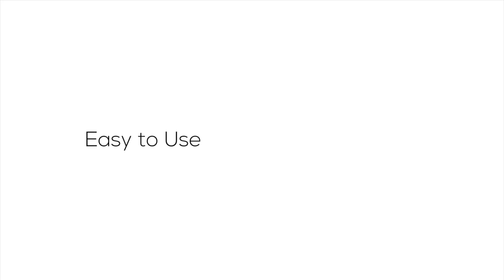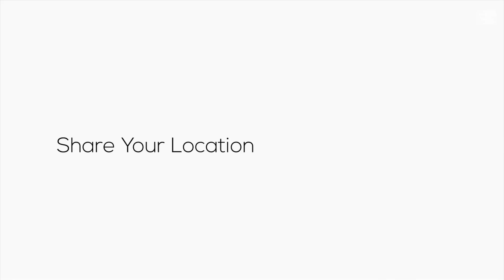4 CooL GADGETS With HiTech FEATURE You Can Buy on Amazon ✅ NEW TECHNOLOGY FUTURISTIC GADGETS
Hey, wassup guys exploresumit here and in this video, you will see 4 CooL GADGETS With HiTech FEATURE You Can Buy on Amazon ✅ NEW TECHNOLOGY FUTURISTIC GADGETS, some of them are very cheap and very useful for smarphone.
4 CooL GADGETS With HiTech FEATURE -

The Hold Button
[Not available]
Alternative rs 470
Selfie shutter